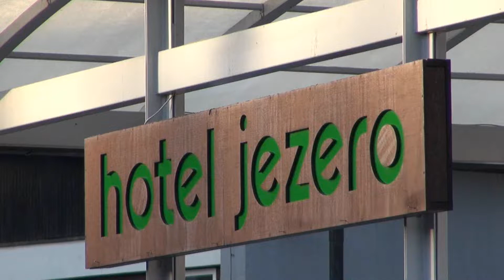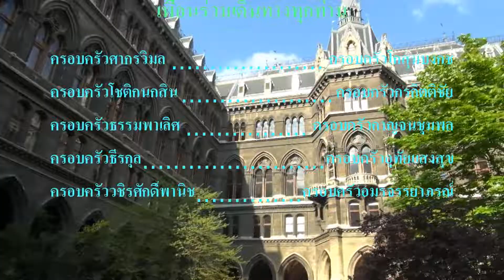Plitvice April 2016